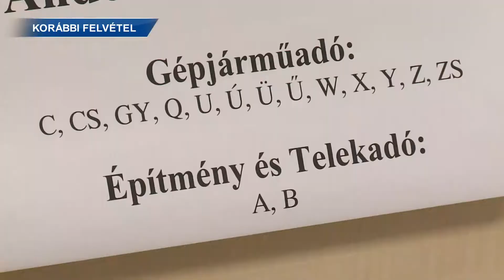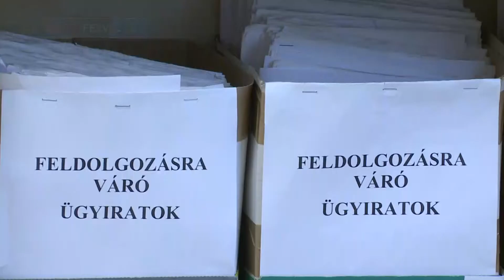Krónika: Életbe lépett a helyi adózás új rendjéről szóló törvény (2018.02.02.)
2018. január 1-jén a helyi adózás régi rendjéről szóló törvényt hatályon kívül helyezte az Adóigazgatási rendtartásról szóló rendelet, amely az adóhatóság számára az eljárási szabályokat meghatározza